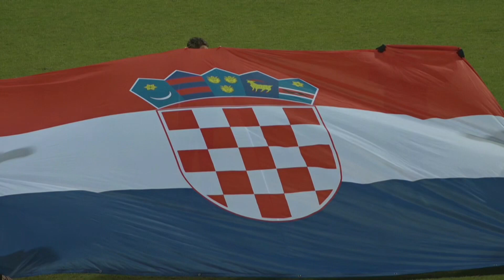MAXSport najava: HRVATSKA (Ž) vs NORVEŠKA (Ž) (prva utakmica, doigravanje,Liga nacija za žene 23/24)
U petak, 23. veljače, na MAXSportu 2 od 17:50 sati pratite izravni prijenos prve utakmice doigravanje Lige nacija za žene između ženskih reprezentacija Hrvatske i Norveške.